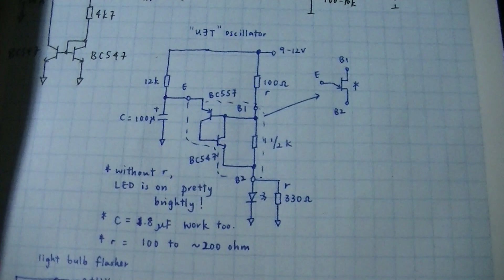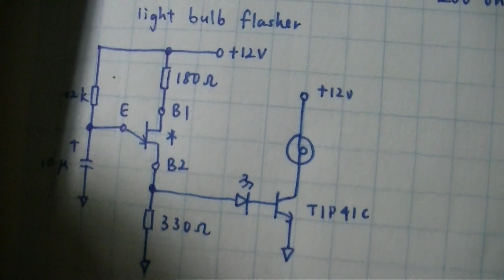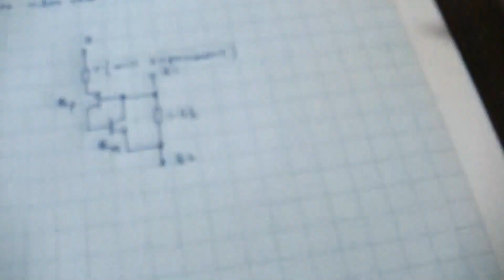Light bulb flasher #038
I do not own a unijunction transistor yet. But it is possible to make your own slightly crappy version using a NPN-PNP pair and a resistor, and configure it in such a way that it resembles a unijunction transistor. I had to tweak values around and look up datasheets to have this one working. More updates to follow.

This is a unijunction transistor oscillator that drives a light bulb. Simple as that.